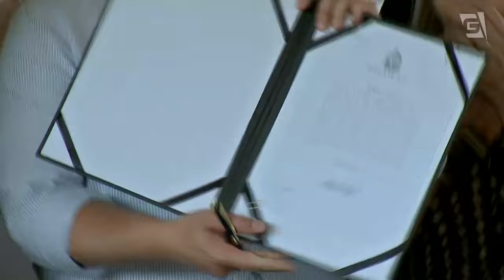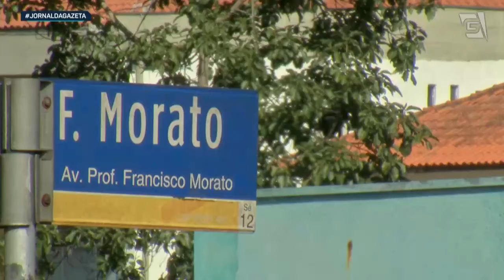Tarcísio assina contrato para expansão do metrô até Taboão da Serra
O governador de São Paulo, Tarcísio de Freitas, do Republicanos, disse que o estado está perfeitamente apto a receber Ronnie Lessa no complexo prisional de Tremembé, após decisão do ministro Alexandre de Moraes.

A declaração foi feita durante evento para autorização da extensão da linha 4 amarela até o município de Taboão da Serra, na região metropolitana. No total, serão investidos mais de 3 bilhões de reais na obra.